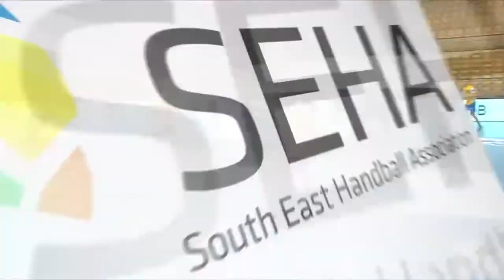Stankovic Strahinja Handball Highlights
SEHA League Season 2017/18